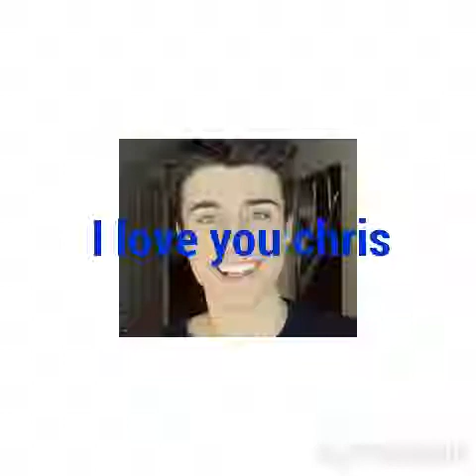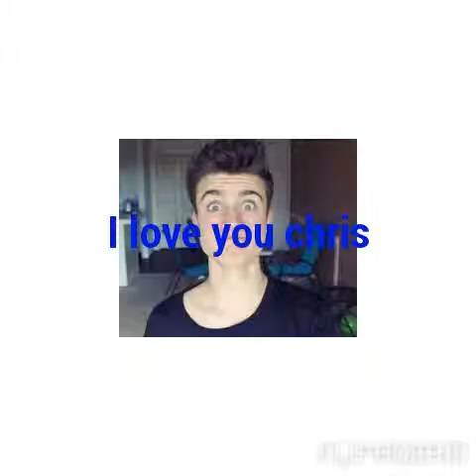Chris collins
Fotos